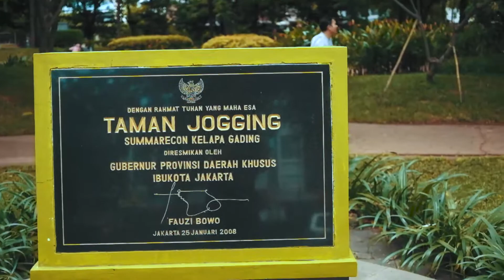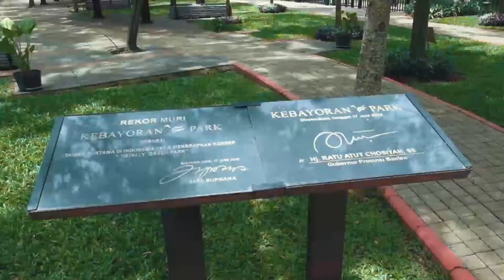TAMAN JOGGING KELAPA GADING